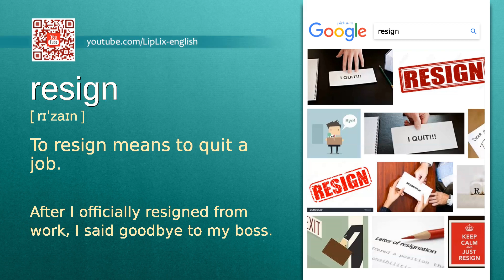Resign : B2 level english vocabulary lesson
In this english video we will see what the word "Resign" means. It's an English word from B2 level vocabulary list.

The word is "Resign", meaning is: "To resign means to quit a job." and example is: "After I officially resigned from work, I said goodbye to my boss.".